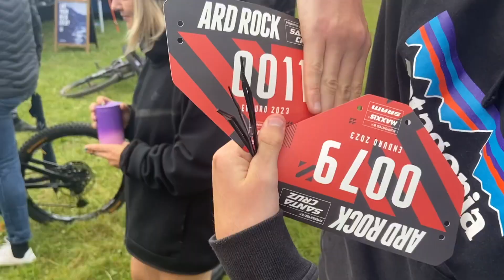THE BEST ENDURO FESTIVAL IN THE UK???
Ard Rock enduro 2023!! Wow, what a weekend, the best Mtb festival I have been to so far. Racing is next level and there's something to do for everyone.

Let me know what you think and if you have any questions leave them below!